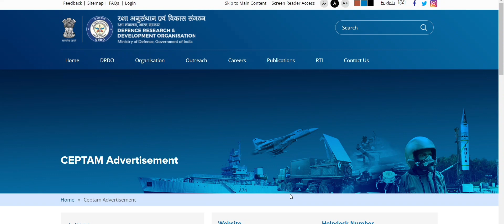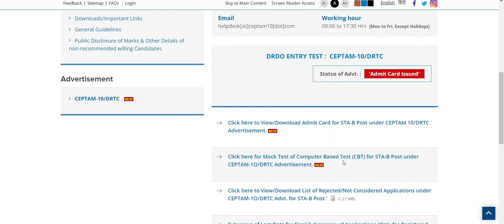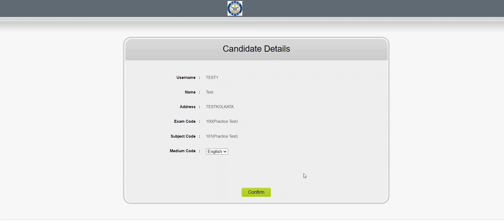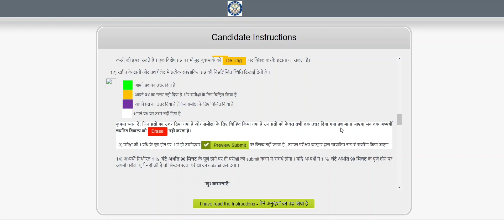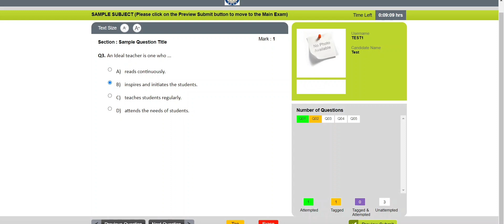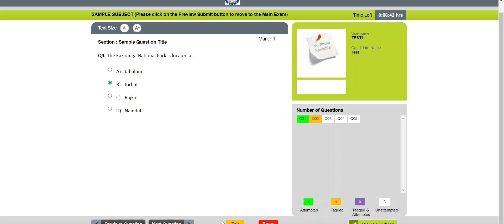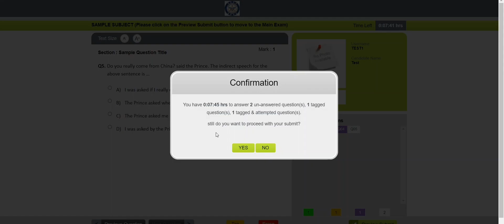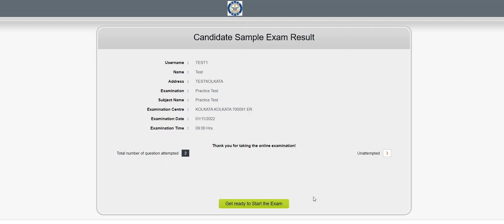DRDO CEPTAM 10 Mock Test for Librarian | Mock Test-1 for DRDO STA B, Librarian & Technician 2022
DRDO Ceptam 10 CBT Exam Demo//DRDO Ceptam 10 CBT Exam Mock Test for librarian and Technician 2022 | DRDO Ceptam 10 Mock Test Exam Link Activet//DRDO Ceptam 10 Mock Test परीक्षा दे